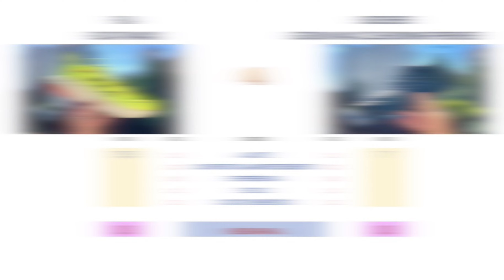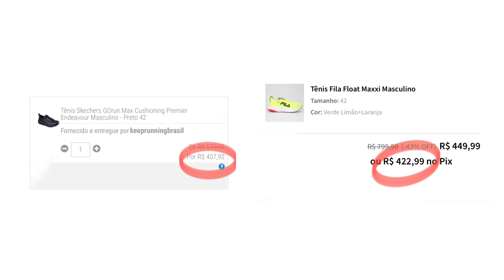REVIEW ESPECIAL: FILA FLOAT MAXXI VS. SKECHERS GORUN MAX CUSHIONING PREMIER